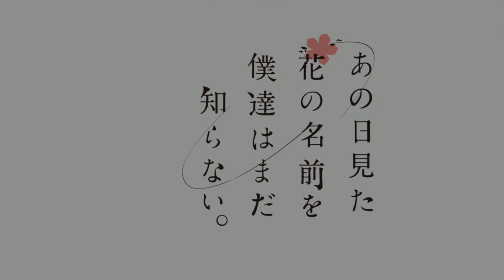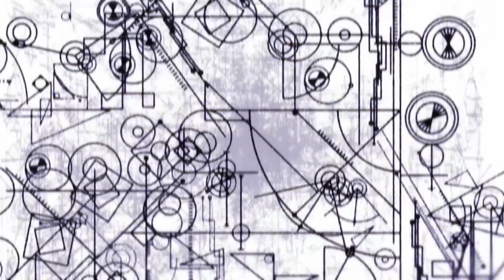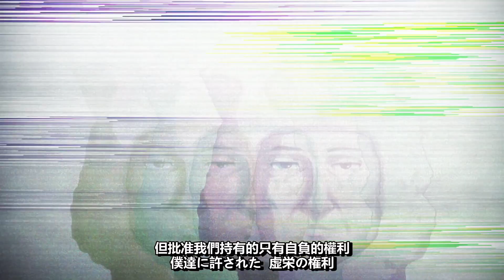Anime Rewind : Legendary Classics from Spring 2011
Join me as we journey back to Recap Anime from Spring 2011, a legendary era in the world of anime! In this nostalgic trip down memory lane, we'll reminisce about the incredible shows that captivated fans and left a lasting impact on the Anime community. This video is a cultured guide on the Anime that aired in Spring 2011.

Spring Anime Recap:
00:00 Intro
0:11 Nichijou
1:50 Anohana
2:58 Gintama
3:53 Steins;Gate
5:06 Outro